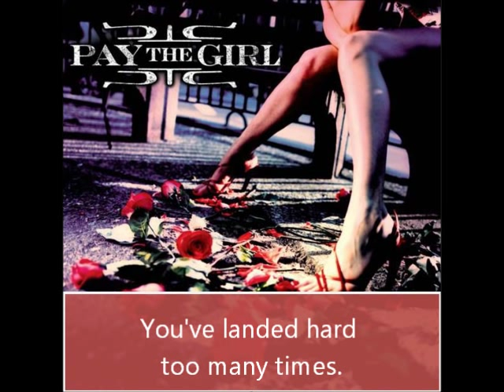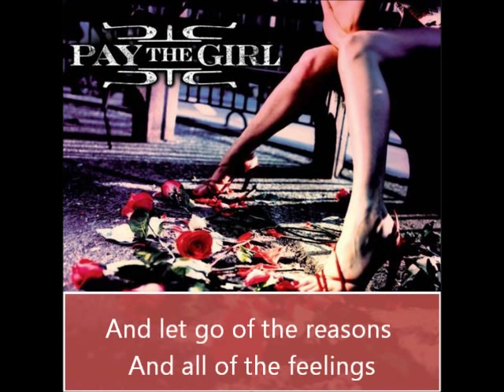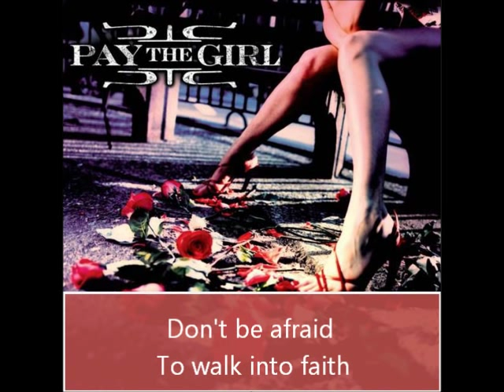Pay the Girl - "Gravity" (subbed)